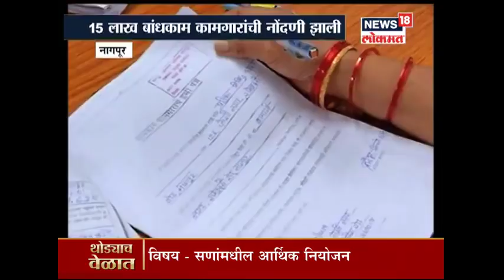Kolhapur: राधानगरी धरणाचे 5 स्वयंचलित दरवाजे उघडले | Sep 5, 2019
Kolhapur जिल्ह्यातील धरणं पाणलोट क्षेत्रात अतिवृष्टी सुरु असल्यामुळे  राधानगरी धरण 100 टक्के भरले आहे। त्यामुळे राधानगरी धरणाचे5 स्वयंचलित दरवाजे उघडले आहेत।